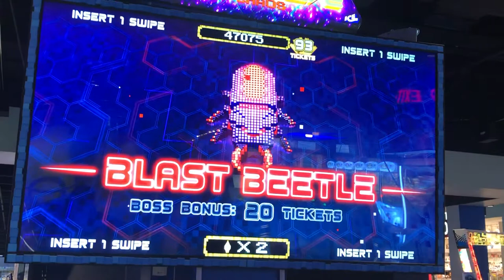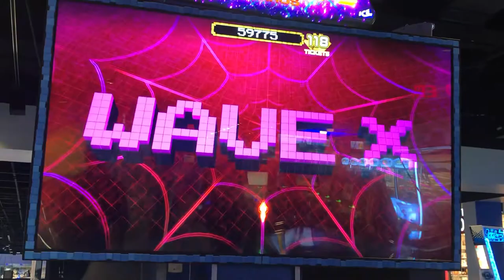Centipede chaos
Wave 7, 8, 9, blast beetle